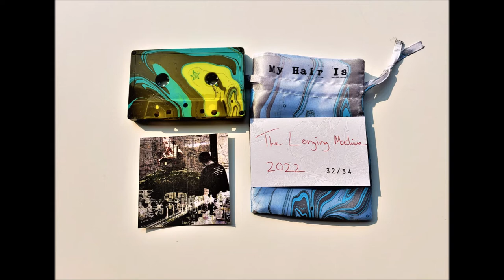MY HAIR IS A RAT'S NEST - The Longing Machine (full stream)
The new 24-minute jam my New Mexico's MY HAIR IS A RAT'S NEST titled "The Longing Machine" via Tomb Tree on tapes /34.